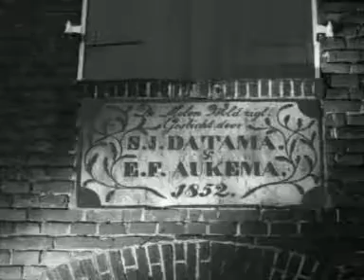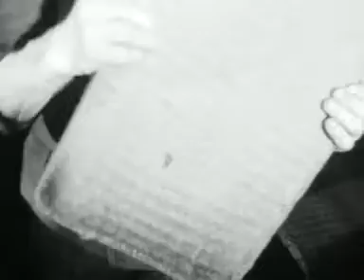Old oil mill in operation again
Newsreels in which Dutch subjects of a certain week are presented.
The oil mill from 1852 in Rolderwolde is put back in operation after a short ceremony. The mayor unties the sails after which the mill starts turning. With a.o. the interior with the bevel, cogs and millstones. Linseed is squashed, caught in a tank, heated and put into bags that are squeezed in a large press, which leaves linseed oil and linseed cake.